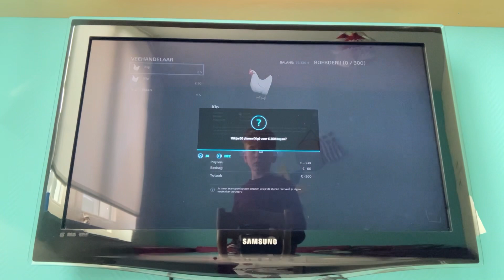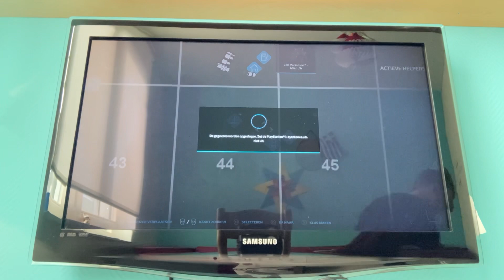Farming simulator 22 NO MANS LAND Vaarwel Steyr welkom nieuwe grote trekker #24